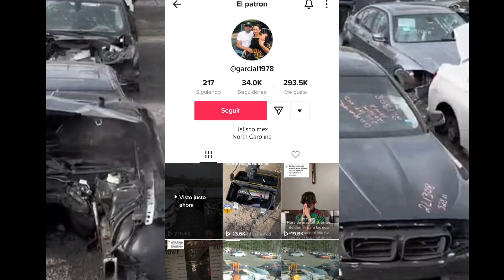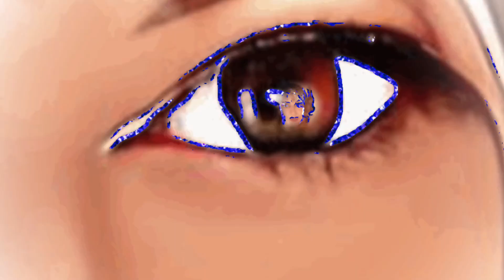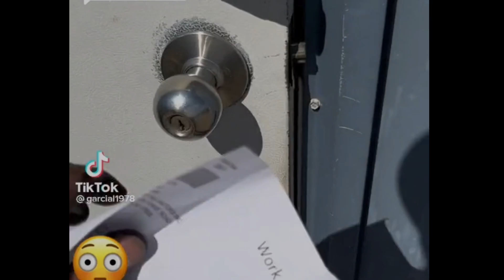✖️EL CASO DEL PATRON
No todo lo que sucede en los junkyard es ir a botar carros maltrechos, también suelen suceder eventos inesperados que pueden dejarte la sangre helada, y no sólo es cosa de perspectiva si no de un diario que se escribe solo en Deshuesadero de carros de El Patrón..

🩷 Ayudame a crecer, donando al canal para que  siga avanzando en contenido... Aquí puedes donar 👇🩷

TE AGRADECERÉ SI MANDAS UN SUPER GRACIAS, EL BOTON  esta abajo de cada video, es un CORAZÓN CON SIGNO DE $

🧿RESERVA TU RITUAL,VELAS ENERGETICAS personalizadas también,debes estar seguro de lo que necesitas y primero pasaras por lectura de tarot🧿

🧿MAGIA ENERGETICA🧿

🩷SI LO PREFIERES Puedes contactarme en el único correo que existe para contratar mis servicios

‼ESTO NO ES UN TRABAJO, ES MI Regalo DE VIDA Y PASION.. NO ES UN GABINETE.
SOY DE MÉXICO Y CUALQUIER RED ABIERTA EN MI NOMBRE ES FALSA‼
MIS 2 CANALES ÚNICOS SÓLO EN YOUTUBE👇

⚠️NO AUTORIZO COLOCAR NINGÚN VÍDEO EN OTRA PLATAFORMA ⚠️

TE RESPONDO MENSAJES DIRECTOS POR WHATSAPP O GMAIL.

🩷SI TIENES TIKTOK ALLÁ TE VEO🩷

✨RECUERDA QUE TU ERES EL DUEÑO ABSOLUTO DE TU VIDA, EL TAROT TE DA OPCIONES, PERO LA ÚLTIMA PALABRA ES TUYA. SI NECESITAS ASISTENCIA  VISITA UN ESPECIALISTA,  SI ERES VÍCTIMA DE MALTRATO ACUDE A LAS AUTORIDADES.✨

Un millón de gracias 🧙 l@s amo 🌒🌕🌘